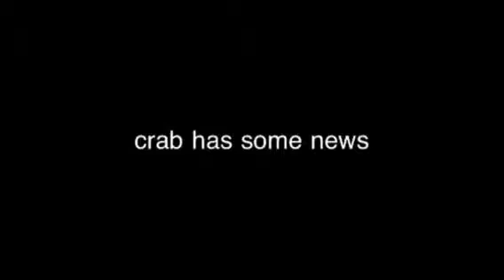Lps crab has some news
Hey please comet on what you think